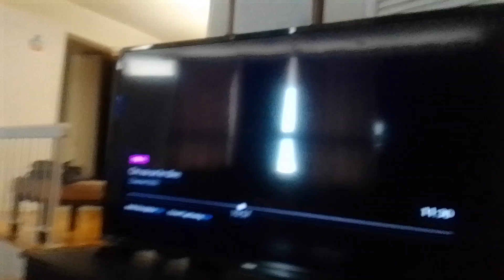ultra fox virus scorpion woman beast whacks darker hybrid cat v. cannon man b with hammer supernoobs